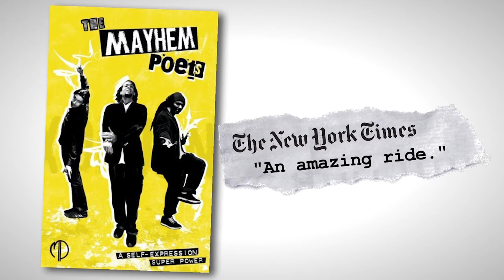1920 Mayhem Poets—school performance guide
The Mayhem Poets' school-only performance for high school students in USD 497 are by invitation only: Thursday, February 6 & Friday, February 7, 2020.